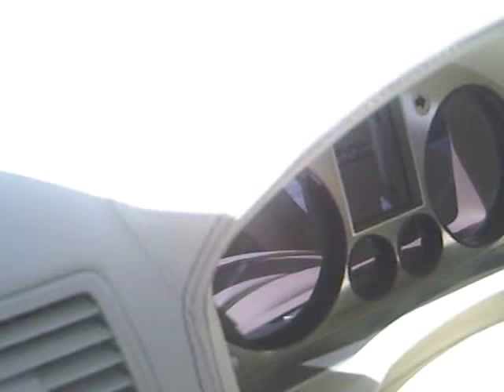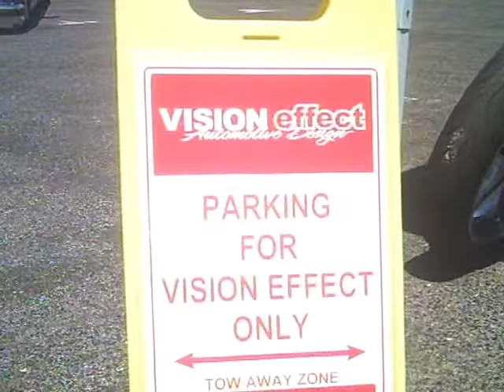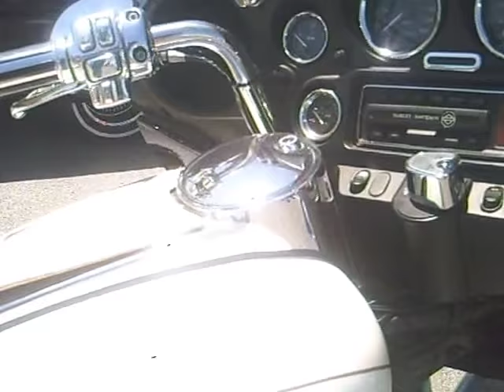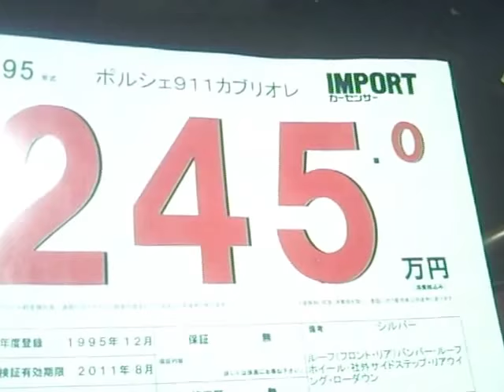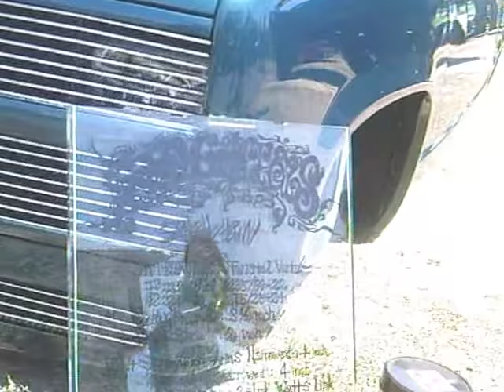世界最速 The world's most rapid GSX1300R HAYABUSA (1)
ｼﾞｪｲ(J)さん撮影
アメリカンフェスティバル スーパーアメリカンフェスティバル アメフェス2010オフィシャルサイト アメフェス American Festival 2010 アメリカンカーフェスタ2010 舞洲スポーツアイランド in 舞州 舞洲